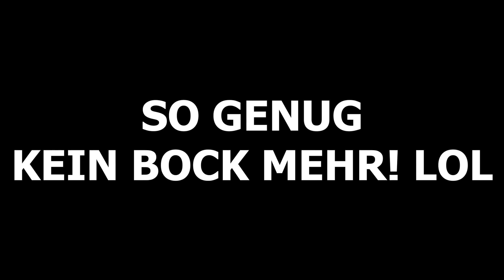Roblox Fail & Crash Compilation | Best of Roblox RP Fails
Titel des Videos: Roblox Fail & Crash Compilation | Best of Roblox RP Fails

PC Setup und andere Dinge:

Prozessor: AMD Ryzen 3950x 3,5 GHz So. AM4 WOF
Mainboard: Gigabyte X570 Aorus Elite
Grafikkarte: Zotac Gaming RTX 2070 SUPER AMP EXTREME
8 GB 256 Bit GDDR6
Arbeitsspeicher: 2x 16 GB entscheidender Rang DDR4-RAM PC3200 CL22
Kühler: Scythe Mugen 5 Rev.B Turmkühler
SSD-Laufwerk (OS): Corsair Force Series MP600 1 TB
Anderes SSD-Laufwerk: Crucial MX500 1 TB
Andere Speicher-Laufwerke: WDC WD40 EZRZ-00GXB0 SATA Disk Device + Intenso Externes USB 3.0 SCSI-Festplattengerät 2 TB
Mein DVD/CD-Laufwerk: HL-DT-ST-BD-RE BH16NS55
Netzteil: Be Quiet Pure Power 11 Nicht modular 80+ Gold 500 Watt
Lenkrad: Logitech G29 mit dem Schalthebel
Monitor: AOC CQ27G2U
Monitor 2: PHILIPS FTV 24PFSS231 / 12
Monitor 3: Grundig 32 GHB 5745 LED-Fernseher
Tastatur: Razer Ornata Chroma
Maus: Trust GXT 154 Falx Beleuchtet
Boxen: Logitech Z533 Multimedia Lautsprechersystem
Spielkonsole: PlayStation 4 Pro 1TB in Schwarz